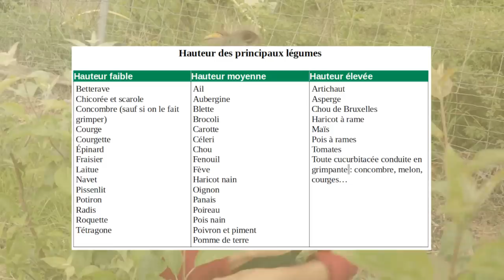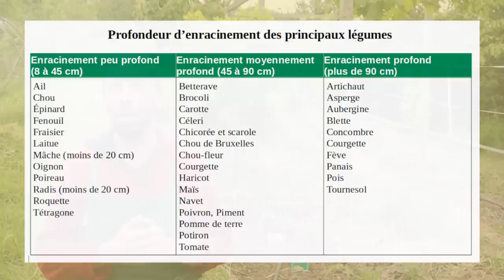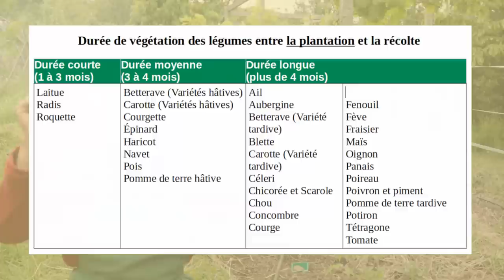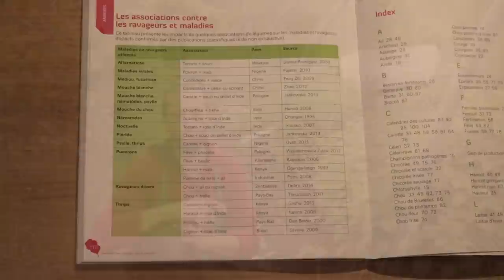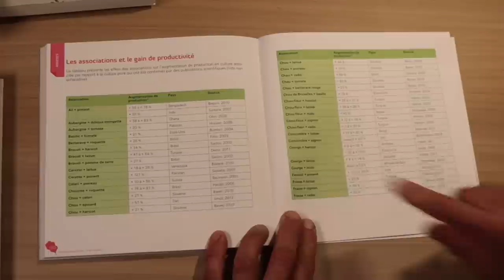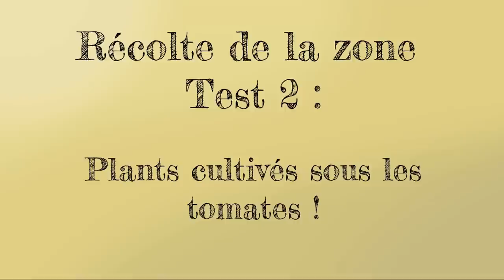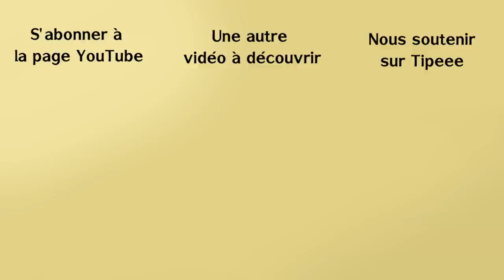Tout sur les cultures associées. L'art de bien mélanger vos légumes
Dans cette vidéo, je parle de plantes compagnes et de l'art de mélanger ses cultures de légumes et autres plantes. Et si je me suis bien débrouillé, après ça, vous saurez tout sur les cultures associées.

sommaire
0:00 – intro
1:10 – Pourquoi associer les cultures ?
2:34 – Quelques données fiables
3:19 – Mieux utiliser le rayonnement solaire
5:35 – Mieux utiliser la fertilité du sol grâce aux différents systèmes racinaires
6:42 – Mélanger les rythmes de croissance
7:45 – Ajouter des fixateurs d’azote
9:18 – Éviter les maladies et les ravageurs
12:18 – Gagner de la place et produire plus
13:36 – Quelques conseils en plus
13:51 – Exemple du mélange tomate/pomme de terre
17:33 – Différentes façons de mélanger
18:39 – Rassembler les plantes selon leurs besoins
19:30 – Quel est le bon espacement entre les plantes ?
20:53 – L’exemple de la milpa
22:00 – Une asso pour avoir de belles courgettes
22:25 – Et les mauvaises associations alors ?
24:22 – Stop au croyances limitantes